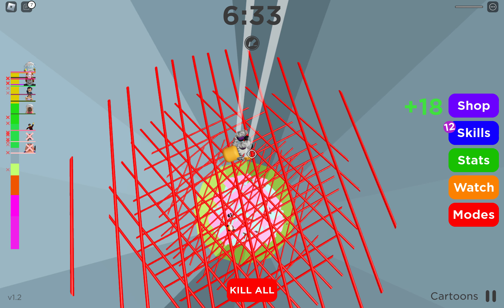Can I reach the bottom?????? Roblox Fall of heck!!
Today we will be playing Fall of heck but can I reach the bottom?